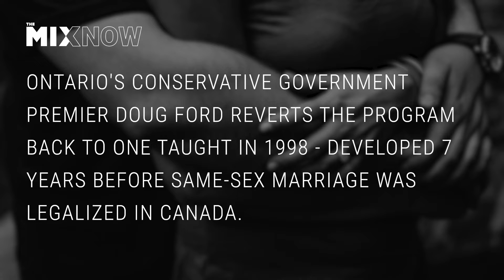Ontario Reverts Sex-Ed Programs Back To 1998, Putting Kids In Danger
Ontario's conservative government takes same-sex, online safety, and gender identity education out of schools.
The MIX is Canada's first all social video outlet featuring Toronto and Vancouver through stunning visual stories.

Have a story to tell? Get in touch today to be featured!